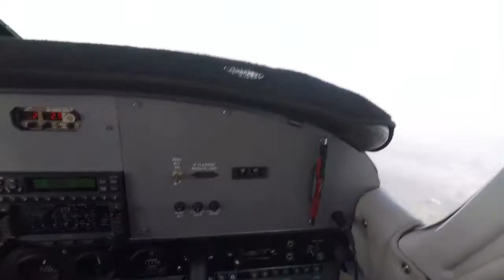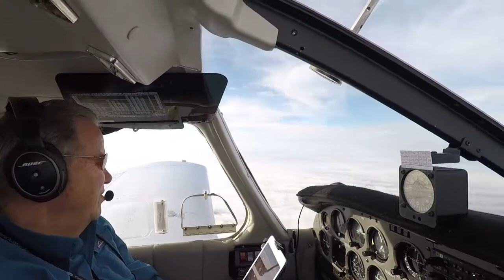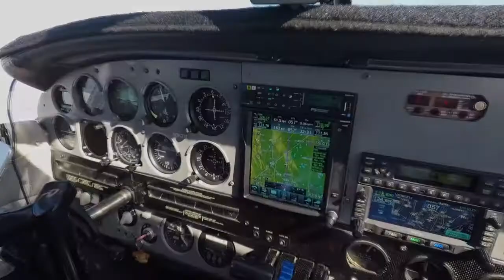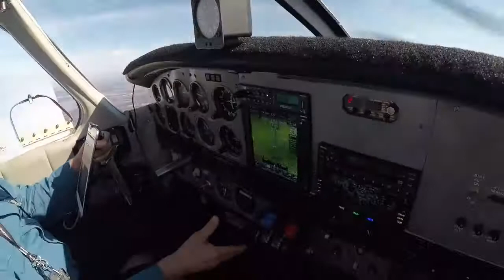MikeTowerFlt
Air Charter from Ocean City, NJ to Winchester, VA. Then onto Harrisburg, PA to tour Michael's Control Tower.